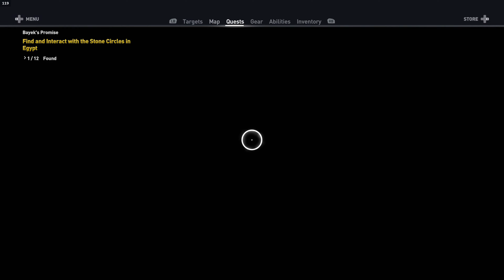ASSASSIN'S CREED : ORIGINS - GAMEPLAY(हिंदी HINDI) - #1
Set in mysterious Ancient Egypt, Assassin’s Creed Origins is a new beginning. Experience a new way to fight while exploring the Great Pyramids and hidden tombs across the country of Ancient Egypt, and encounter many memorable storylines along your journey. And discover the origin story of the Assassin’s Brotherhood.